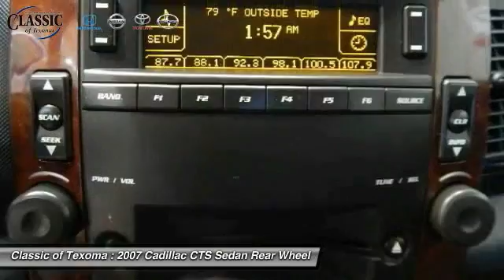2007 Cadillac CTS Denison Sherman Durant T152133A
New Arrival! PRICED TO SELL QUICKLY! Research suggests it will not be available for long. *NHTSA 5 STAR CRASH RATING!* *Please let us help you with finding the ideal New, Used, or Certified vehicle. *Our vehicles are SMART priced and move quickly. Be sure to call us to confirm availability and to schedule a hassle free test drive! We are located at: 2020 US Highway 75 North, Denison, TX 75020.*